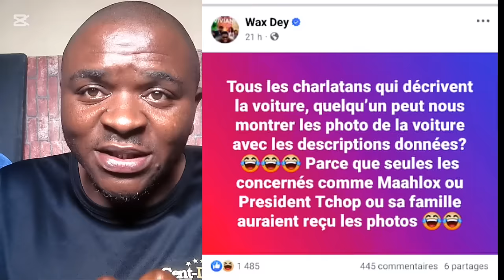🆘WAX_DEY ta°che sé*vère*ment GATO INTERNATIONAL 🤣🤣🤣M0rt de rire